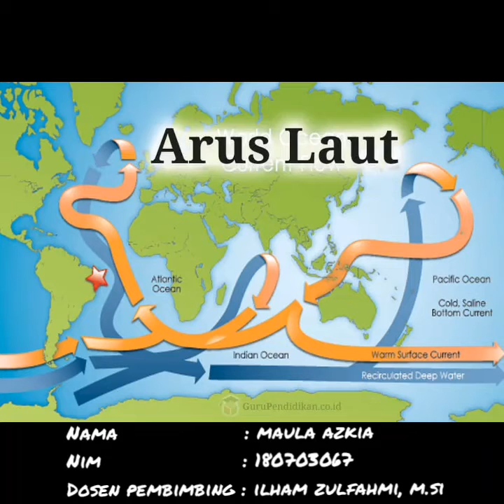Dance of water : Ocean Current